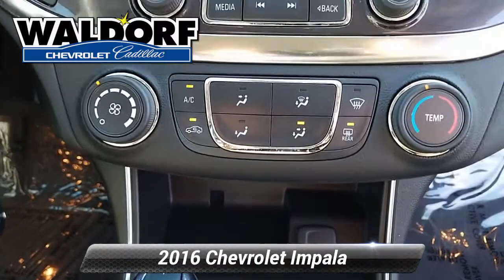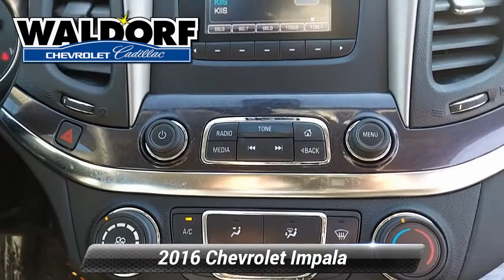Used 2016 Chevrolet Impala LS, Waldorf, MD PG3039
***ONSTAR, ***AUTOMATIC, **USB PORTS, ***BLUE TOOTH CAPABLE, ***MD STATE INSPECTED, **CERTIFIED, Preferred Equipment Group 1FL, SiriusXM Satellite Radio. 2016 Chevrolet Impala LS 4D Sedan 1FL Summit White 6-Speed Automatic Awards:* 2016 KBB.com 5-Year Cost to Own Awards * 2016 KBB.com 16 Best Family Cars * 2016 KBB.com 10 Best Used Cars Under $20,000 * 2016 KBB.com 10 Most Comfortable Cars Under $30,000 * 2016 KBB.com Best Buy Awards * 2016 KBB.com 10 Most Awarded Cars * 2016 KBB.com Best Buy Awards Finalist Reviews:* Serene and quiet ride; satisfying V6 engine; sleek, feature-rich cabin; big backseat and trunk; excellent crash test scores. Source: EdmundsRecent Arrival! Chevrolet Certified Pre-Owned Details:* Warranty Deductible: $0* Limited Warranty: 12 Month/12,000 Mile (whichever comes first) from certified purchase date* Roadside Assistance* Transferable Warranty* 24 months/24,000 miles (whichever comes first) CPO Scheduled Maintenance Plan and 3 days/150 miles (whichever comes first) Vehicle Exchange Program* Powertrain Limited Warranty: 72 Month/100,000 Mile (whichever comes first) from original in-service date* Vehicle History* 172 Point InspectionWaldorf Chevrolet Cadillac is Dedicated to Excellence! Price excludes taxes, tags, $499 Maryland processing fee. This vehicle is located at the Waldorf Chevy Cadillac store.

[RLVID:12088:3f40882c9e7baddb:e4dfb3ccab73cb57:1]